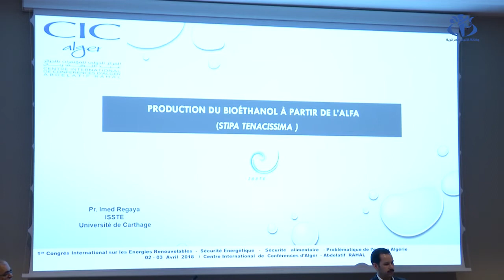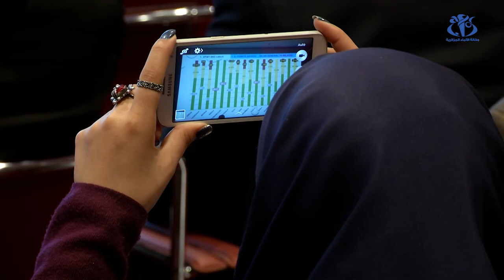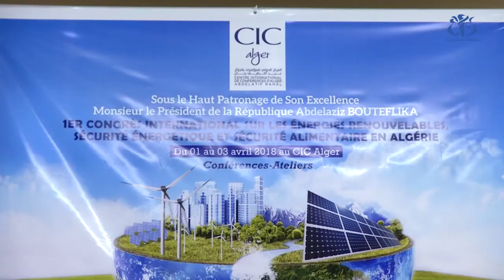خبراء: بلوغ الامن الغدائي يبدا بترشيد استغلال المياه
الجزائر(وأج)-  دعا المشاركون في اشغال اليوم الثاني من المؤتمر الدولي للطاقات المتجددة والامن الطاقوي و الغذائي، الى ضرورة  ترشيد استغلال المياه في الجنوب لاسيما الجوفية منها من اجل  مواجهة احتمال نقصها او نذرتها في السنوات القادمة.